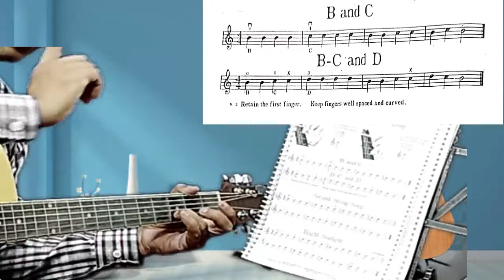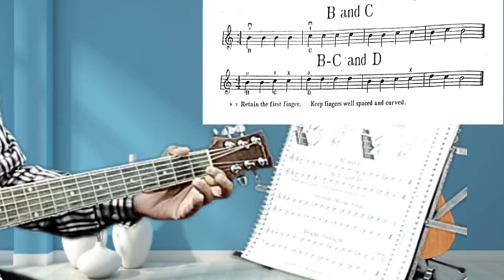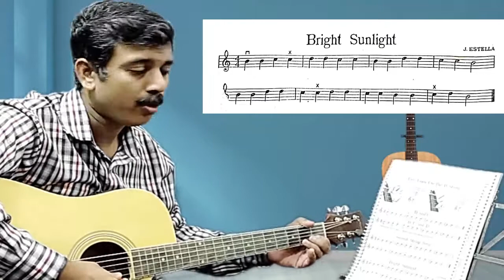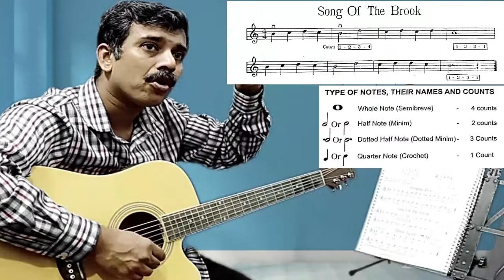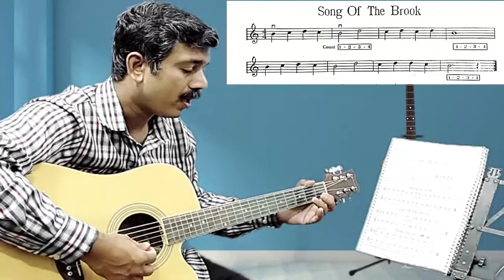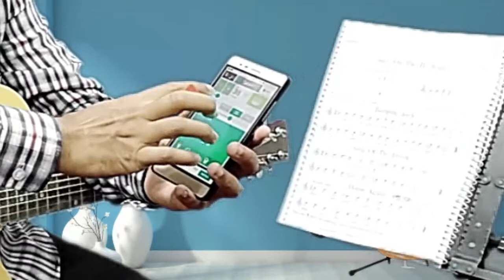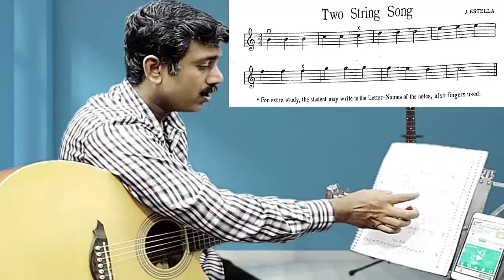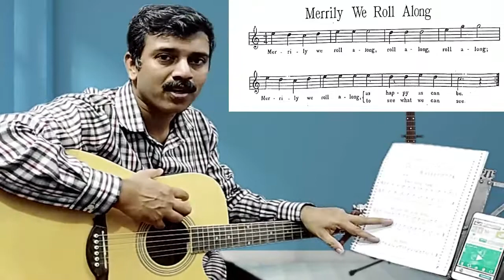Malayalam Guitar Lessons for Beginners - Online Guitar Class 2 | Melody School of Music, Trivandrum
Malayalam Guitar Lessons for Beginners - Online Guitar Class 2 | Melody School of Music, Trivandrum. Classes are taken in Malayalam language. This is a systematic learning.
Melody School of Music is situated in the heart of Trivandrum City, the Capital of Kerala, a state well known for its arts and cultural forms across the globe. The Melody School of Music has been able to cultivate the seeds of music in the seeking hearts and make young and old fingers produce music with its own style of teaching. The school is currently concentrating on only Piano, Keyboard and Guitar and is proud to be one among the few schools that has achieved 99% pass among students in its appearance for the Grade Examination of The Trinity College, London.